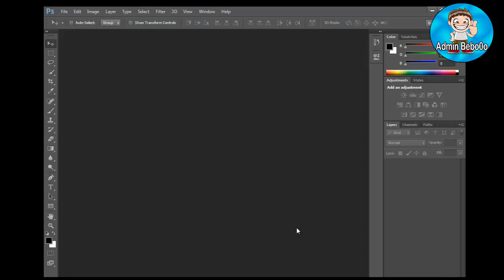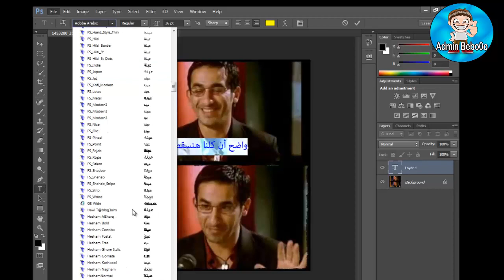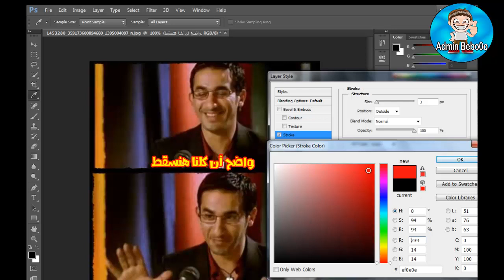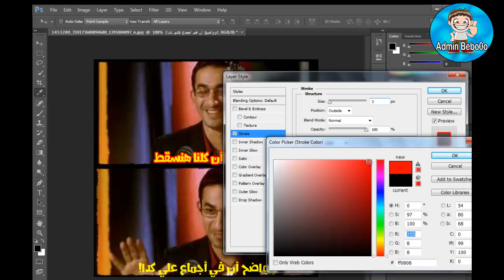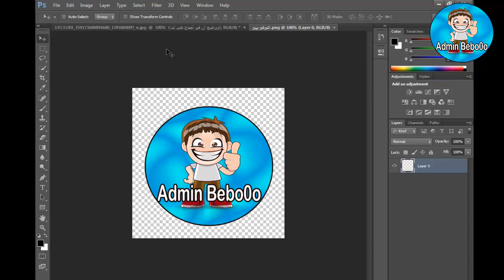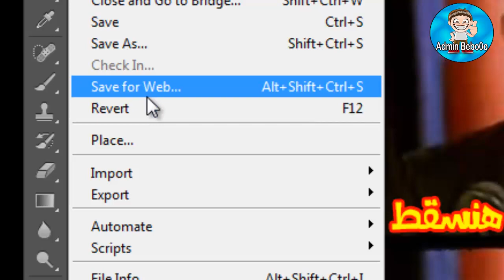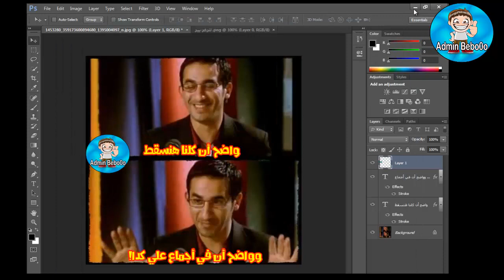طريقة عمل أسهل كوميك بالفوتوشوب - للمبتدئين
مجموعة من التمبلت هنا

أنتظروا المزيد :)